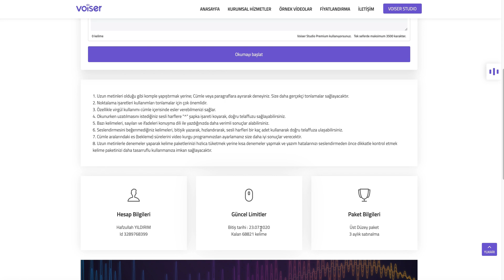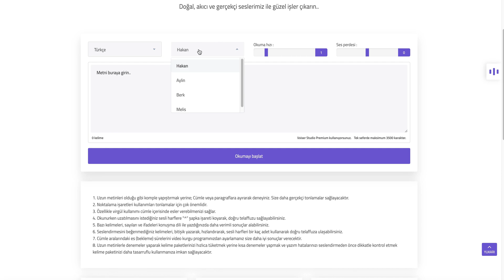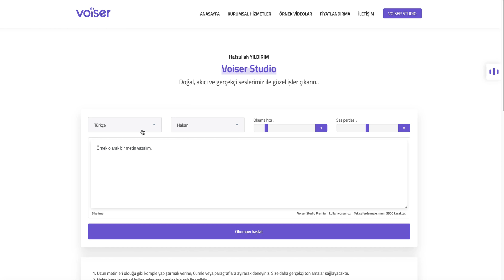Youtube İçerik üreticileri İçin Metni (Yazıyı) Sese Çevirme Programı Voiser.net Nasıl Kullanılır?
İçeriğinize mükemmel uyum sağlayacak gerçek tonlamalı sesler ile kaliteli seslendirmeler yapın.

00:00 Açılış
00:24 Voiser Studio Nasıl Kullanılır?
02:49 Kapanış

Türkçe ve 10+ Yabancı Dil seçeneği ile;
Youtube videolarınız,
Sosyal paylaşım içerikleriniz,
Eğitim ve sunum videolarınız,
Podcast yayınlarınız,
Sesli anonslarınız, ve ihtiyacınız olan diğer tüm alanlar için ses dosyaları oluşturun. 💜